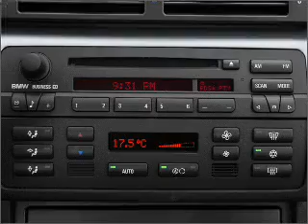2004 BMW 3 Series - Chicago IL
Year: 2004
Make: BMW
Model: 3 Series
Trim: 330xi
Engine: 3.0 liter inline 6 cylinder 24 valve
Transmission:
Color: Silver
Mileage: 62596
Address:
1530 N DAYTON ST